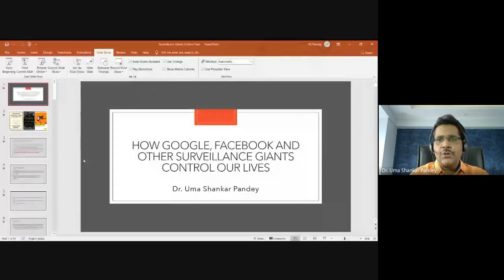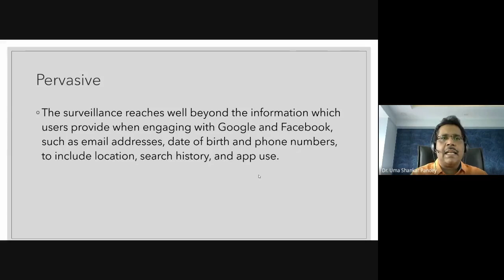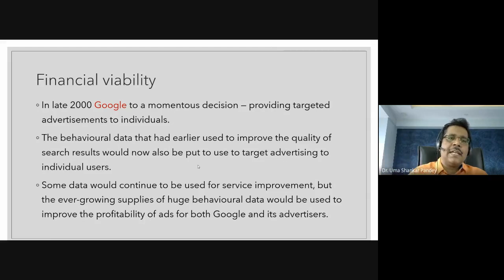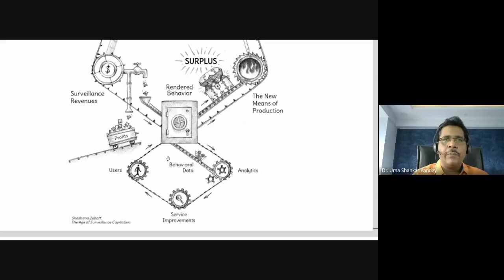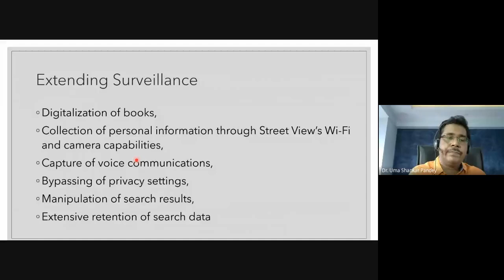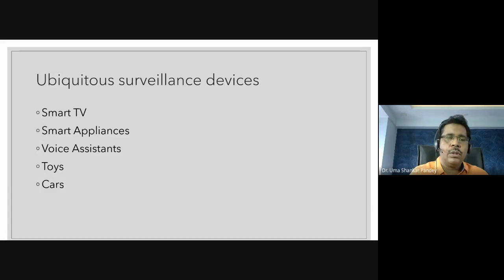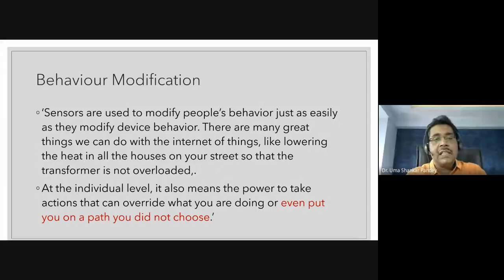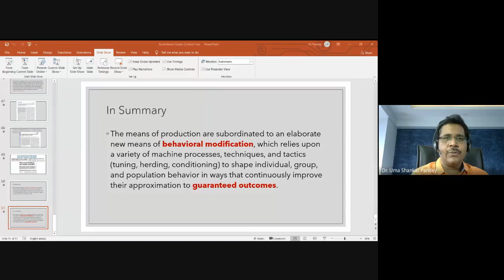Dr. Uma Shankar Pandey on ‘How Google, Facebook and other Surveillance Giants Control our Lives’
In this web lecture, Dr. Uma Shankar Pandey discusses the extraction imperative and the predictive requirements of Surveillance Giants. He discusses how this new imperative has led to more sophisticated techniques of behavioural modification by these surveillance giants.